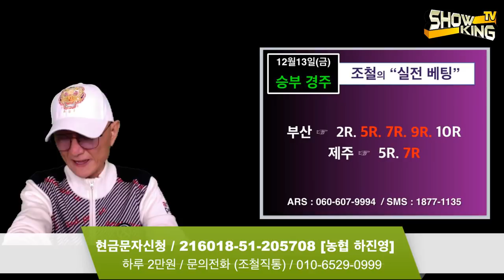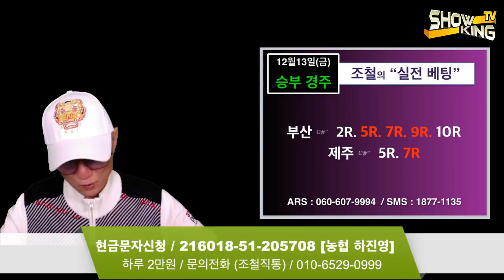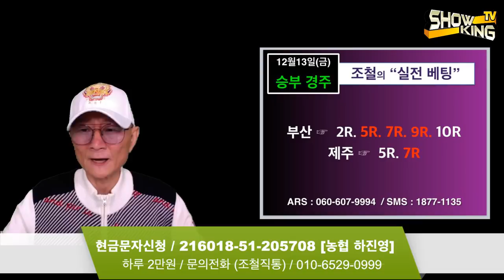조철스타일 경마/ [12/13/금요] 실전베팅 / 징검다리 UCC